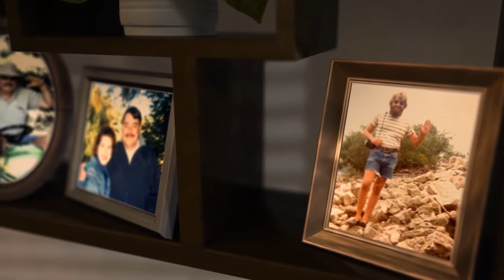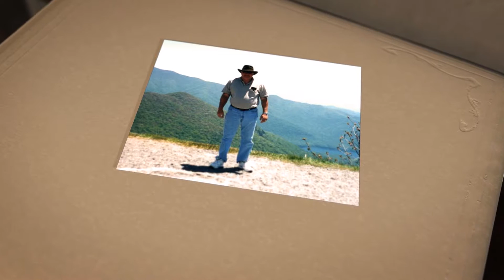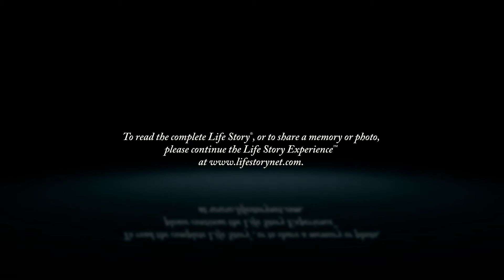Geoffrey Hoover - Life Story Digital Video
Life Story Funeral Homes present the life of Geoffrey Hoover of Portage, MI. To read the obituary of Geoffrey Hoover, to read the full Life Story, or to leave a memory or comment, please